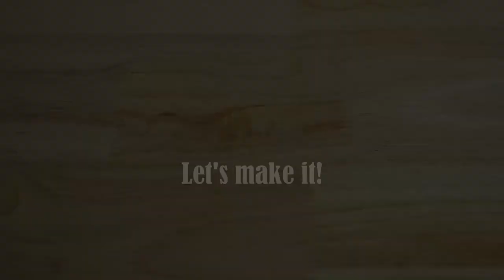Table Saw Spline Jig | Spline Jig for Boxes and Picture Frames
Make a table saw spline jig for picture frames and boxes.

This is another addon for my table saw crosscut sled. This spline jig for boxes is easily attachable to a crosscut sled. You can use it anytime you need it, and once finished you take it off. The depth of the cut is adjustable and you can set stoppers for repetitive cuts. The jig is made from plywood.

Table Saw
Trim Router
MicroJig GRR-Ripper
Cordless Hand Drill
Corded Hand Drill / Drill Press Stand
T-track Clamps
One Hand Clamps
Spring Clamps
Machinist Square
Speed Square
Japanese Ryoba Saw
Wood Glue
Table Saw Blade
M6 Bolts, Washers, T-Nuts, Wood Screws
Plywood 12mm
Plywood 9mm

I am not a professional but I like making something new with my hands. Any suggestion or advice is highly appreciated.

TIMESTAMPS:
00:00 Making Picture Frame Splines
00:45 Building the spline jig base
01:43 Assembling the spline jig
03:26 Attaching the spline jig to the crosscut sled
06:33 Cutting Corner Box Splines

WARNING:
All information, processes, and working procedures provided by AllFlavor Workshop are of a general nature and are furnished only for educational/entertainment purposes only. No information is to be taken as professional advice. You agree that the use of this information is at your own risk and hold AllFlavor Workshop harmless from any and all losses, liabilities, injuries, or damages resulting from any and all claims.

HAVE FUN BUT ALWAYS KEEP SAFE!
how to make a spline jig for table saw
how to make a spline jig
how to make a spline jig for boxes and picture frames
how to make a miter spline jig
table saw spline jig
table saw miter spline jig
spline jig for table saw
miter spline jig
shop made tools
hand tools woodworking
AllFlavor Workshop
All Flavor Workshop